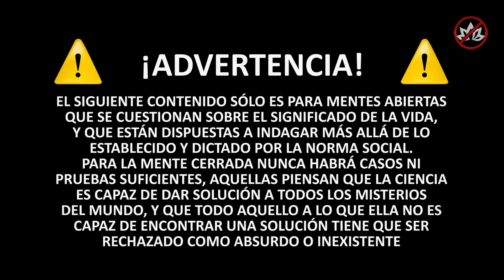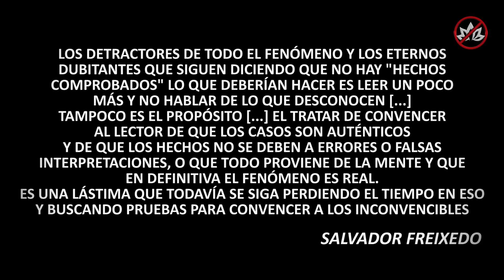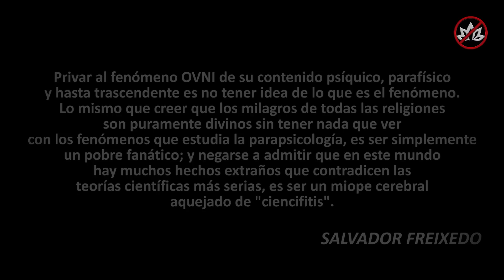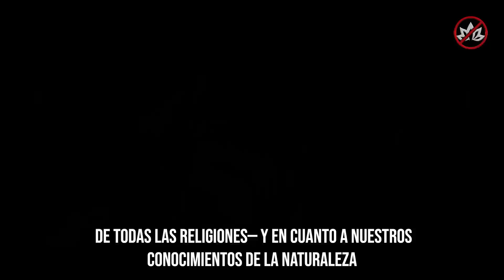La granja HUMANA | Los dueños INVISIBLES del mundo | Salvador Freixedo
Los verdaderos dueños del mundo se han encargado de que creamos lo que ellos quieren que creamos ¿Quiénes son los verdaderos dueños del mundo? ¿Qué han hecho durante miles de años?